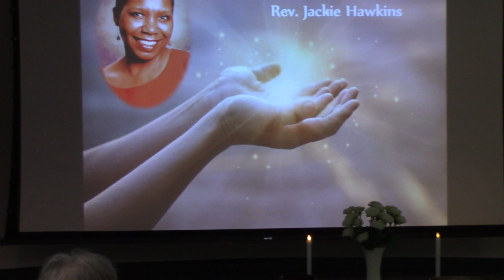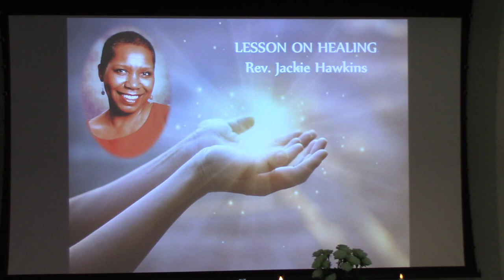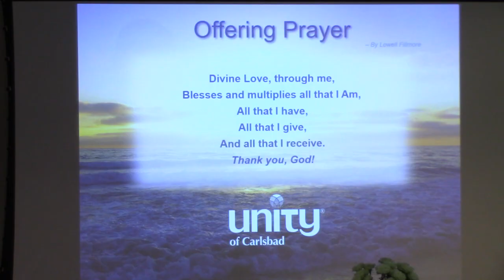Rev. Jackie Hawkins- A Lesson On Healing 4/14/2024